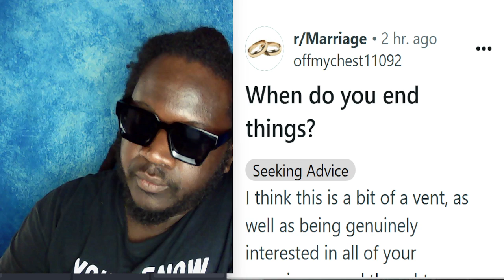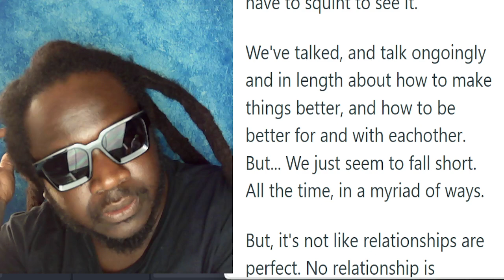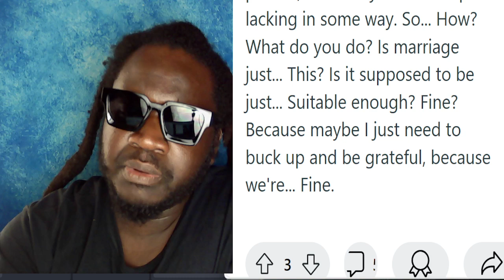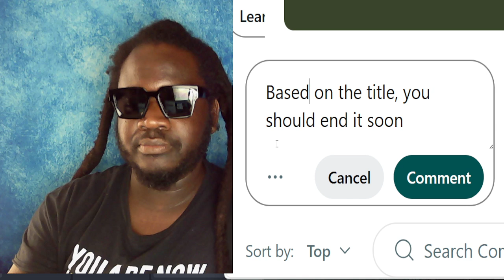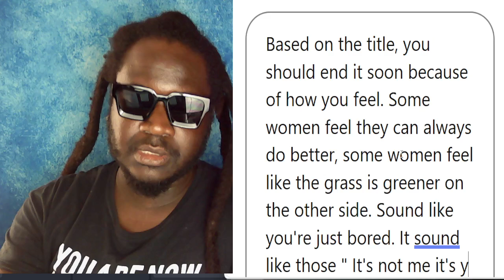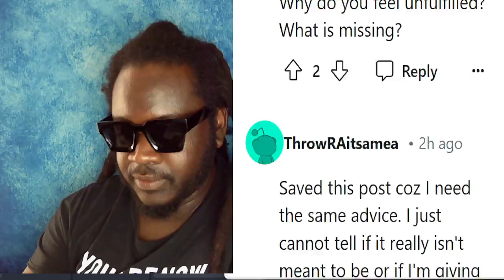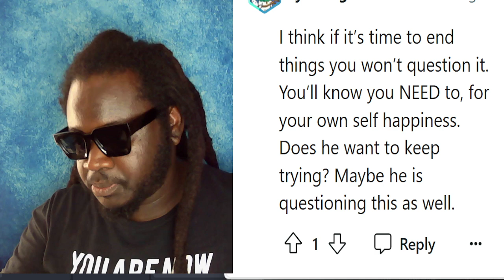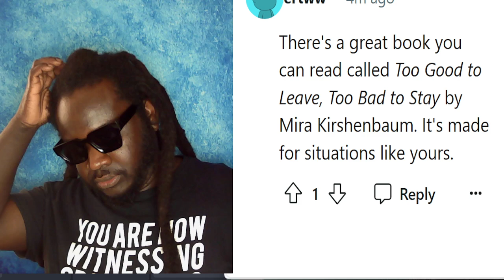WHEN SHOULD YOU END YOUR MARRIAGE?